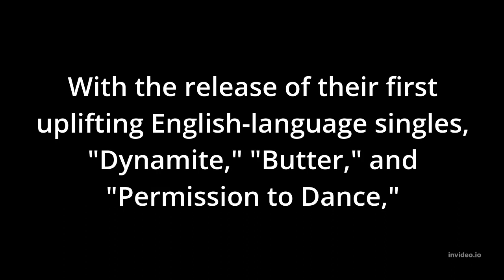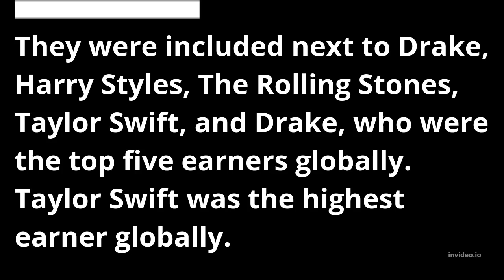BTS, The Top Earning Musicians Of The Year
BTS, The Top Earning Musicians Of 202, As 2022 Ends, Billboard Looks Back  On The Top-earninig Musicians Of 2021
Welcome to the world of b4bena.